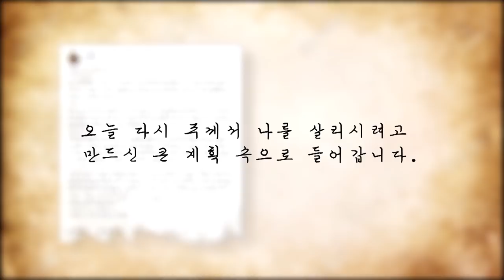"믿음은 하나님이 주신 약속을 붙잡는 것이구나"- 김명선 간사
아내로서 엄마로서 찬양사역자로서 모든 것이 만족스러웠을 때
남편의 말기암 소식을 들은 '시선'의 주인공 김명선 간사...

기적같은 회복을 기도했지만 남편과 이별하게 되고
그것을 통해 특별한 섭리를 깨닫는데...

"이 땅에서의 사명을 마치고 주님이 부르시면 가는 거예요"